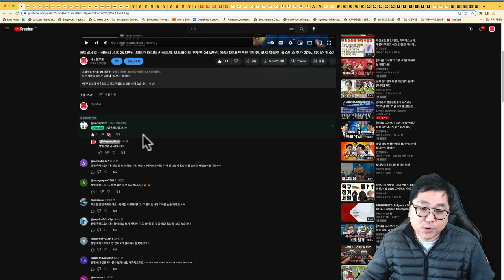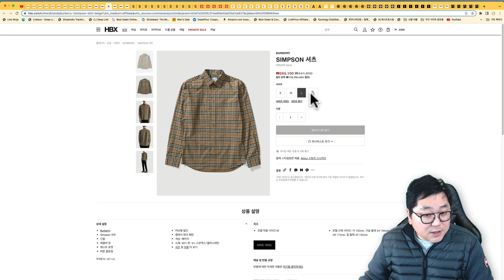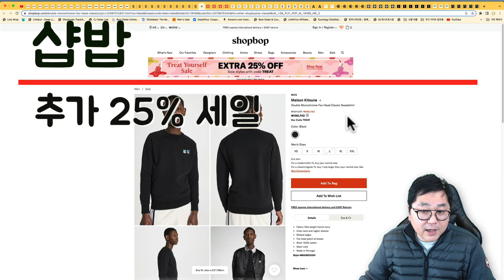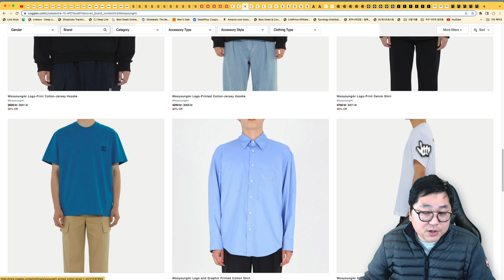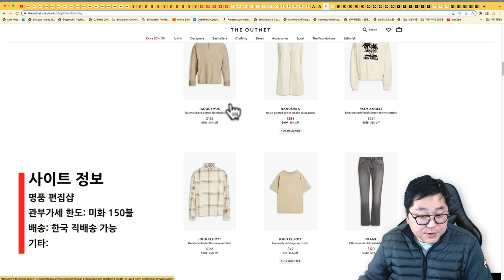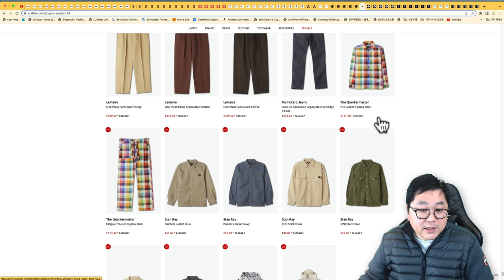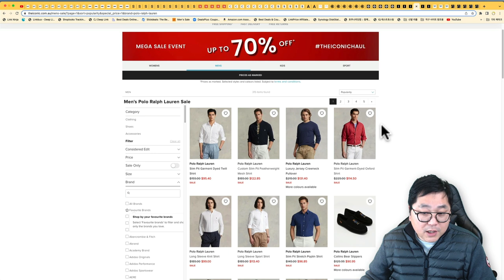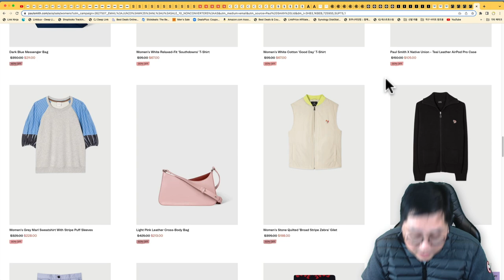70% 세일 모음 - 랄프로렌 폴로, 스톤 맨투맨 25만원, 아미 빅하트 가디건, 톰브라운, 뉴발996v2 9.8만원, 아크테릭스 베타 자켓, 아디다스 X 웨일스보너, 폴스미스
00:00 오늘의 해외직구 타임라인
01:21 마이테레사 최대 60% + 10% - 스톤 맨투맨 25만원, 톰브라운 스웨터 63만원, 아미 빅하트 스웨터 34만원
02:30 HBX 세일 - 뉴발 996v2 9.8만원, 뉴발 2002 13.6만원, 버버리 셔츠 26만원, 몽클레어 자켓
03:27 에센스 최대 70% - 피오갓 에센셜 맨투맨 7만원, 아크네 맨투맨 20만원, 살로몬 XT6 16만원
04:49 샵밥 70% + 25% - 메종키츠네 더블폭스 맨투맨 13.5만원, 아미 빅하트 스웨터 31만원
05:53 코글스 세일 - 우영미 깃털 반팔 18.3만원, 호카 고어텍스 스니커즈, 아디다스 X 웨일스보너
07:15 세븐스토어 - 아크테릭스 베타 GTX, 뉴발 2002 고어텍스 운동화
07:57 아크네 스튜디오 한국공홈 최대 40% 세일
08:25 더 아웃넷 추가 20% 세일 - 제이린드버그 골프웨어, 마쥬, 가니, 산드로
09:07 컬티즘 추가 25% 세일 - FCE 백팩, 우포스 쪼리, 나나미카, 아페쎼 반팔 4.9만원
10:12 아소스 추가 50% 세일 - 헌터부츠, 폴스미스 등
11:08 아이코닉 - 랄프로렌 폴로 샵브레이 셔츠 7.3만원, 폴로 옥스포드 셔츠 9.9만원
12:29 피니쉬라인 추가 25% 세일
12:54 폴스미스 추가 20% + 무료배송 - 지브라 로고 반팔 폴로 8.9만원

마이테레사 최대 60% + 10% 추가 세일 자동 적용 됩니다.

HBX 프라이빗 세일 제품 모았습니다.

로그인만 하면 누구나 구입 가능합니다.

에센스 최대 70% 세일 폭 커졌습니다.

세븐스토어 세일 제품 모았습니다.

아크네스튜디오 한국 공홈 최대 40% 세일 됩니다.

관부가세 포함 무료배송 됩니다.

더 아웃넷 세일 제품 추가 20% 세일 됩니다.

관부가세 이미 포함 금액에 무료배송 됩니다.

폴스미스 지브라 로고 반팔 폴로 8.9만원

감사합니다.